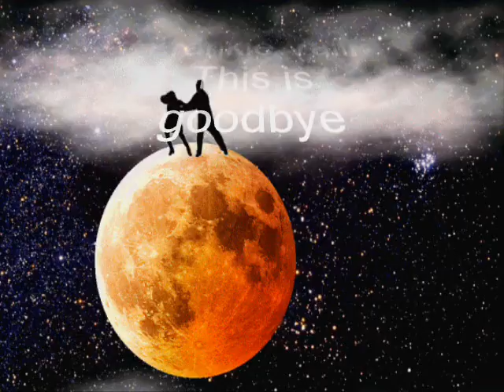Frankie Valli This is goodbye